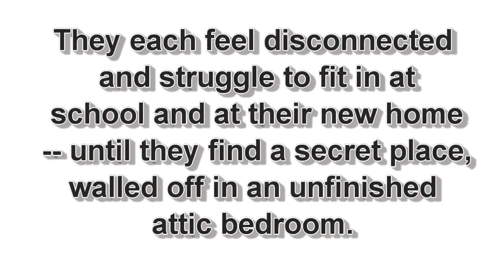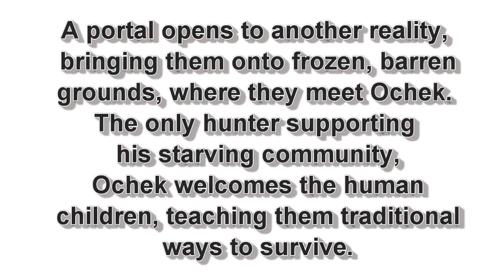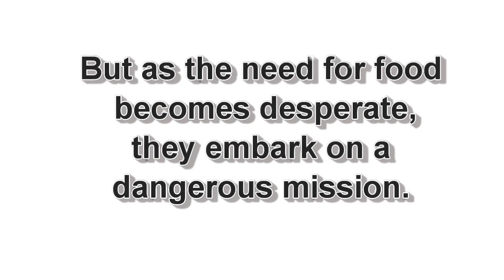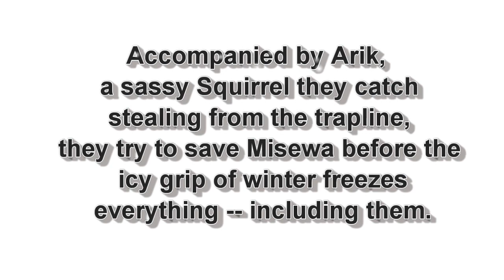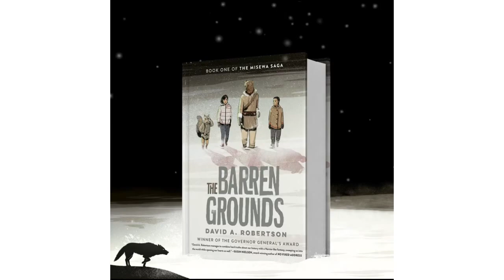The Barren Grounds by David A. Robertson Book Trailer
A book trailer made by Ms. Chudy.  The Barren Grounds (Book 1) by David A. Robertson.